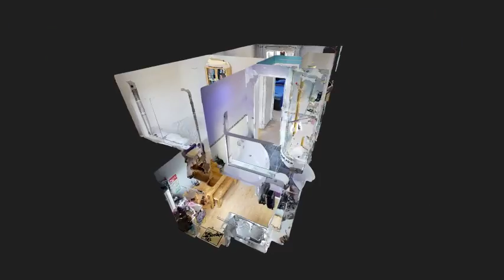CAMELOT CLOSE 2 DOUBLE BEDROOM MID TERRACE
FOR SALE, 2 DOUBLE BEDROOM MID TERRACE HOME IN A COMMUTER FRIENDLY LOCATION

OFFERS IN THE REGION OF £285,000

•  2 Double bedrooms
•  Kitchen/Diner
•  Commuter friendly
•  Private west facing garden
•  Tastefully presented
•  Kitchen/Diner
•  Off road parking

Perfect first purchase or investment property, found in a popular CUL-DE-SAC and in the village of Southwater, a commuter friendly location for the London bound mainline train station or access to A24 and M23.

PROPERTY: On entry, the hall provides space for wet jackets and muddy shoes, and then leads straight into the lounge.  The lounge is of good size, with fitted unit under the stairs to utilise the space.

The lounge leads straight through to the KITCHEN/DINER, offering a mix of high and low units, integrated appliances and space for dining table and breakfast bar.  A new patio door leads to the private and west facing rear garden, the perfect socialising and entertaining area.

Upstairs there are 2 double bedrooms, both offering space for further bedroom furniture.  The Family bathroom is in good order with a bath and separate shower.

OUTSIDE: The low maintenance, PRIVATE and WEST facing garden is made up of decked and lawned areas with shrubs all around. The garden also offers rear access to the parking area and open field.

AREA: The property is in a semi-rural location, in the ever popular Southwater and a short walk from the village centre which caters for all amenities, including a supermarket, sports centre library, takeaways and restaurants.  Castlewood Primary and Southwater Infant and Junior Schools are also a short distance away.

Nearby Horsham offers a wider range of shops and other amenities, including a SPORTS CENTRE, THEATRE and ARTS CENTRE.  Outstanding secondary schools are Horsham based and Southwater is in their catchment.

Rail services to London Victoria and London Bridge depart from here and regular 15-minute buses take you there.  The M23, M25 and Gatwick Airport are within a short driving distance.

Horsham is a highly desirable market town, rated in the top ten most sought-after market towns in England (Daily Telegraph, March 2015).  The picturesque High Street has an unrivalled row of historic buildings giving the town a wealth of character.